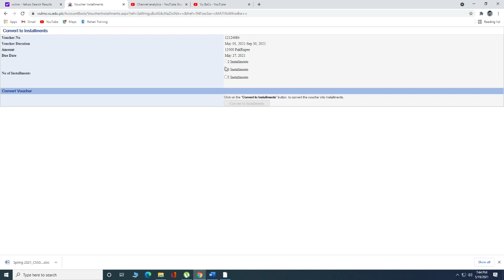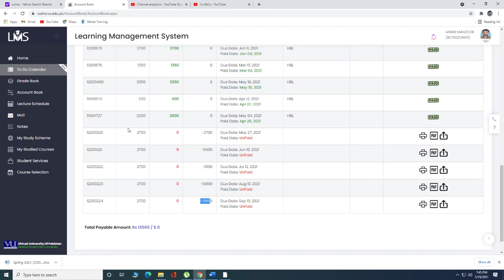How To Convert your VU fees into installment (1 2 & 5 easy installment) Easy detail || By Vu BsCs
Allahhafiz! :)